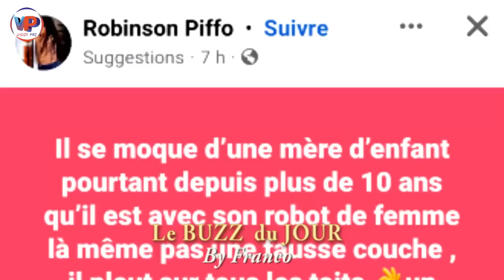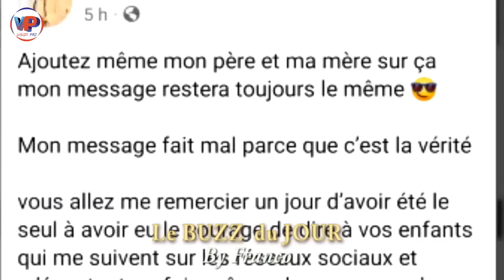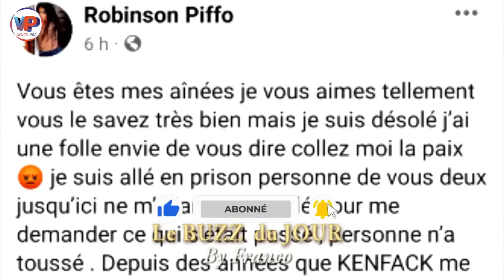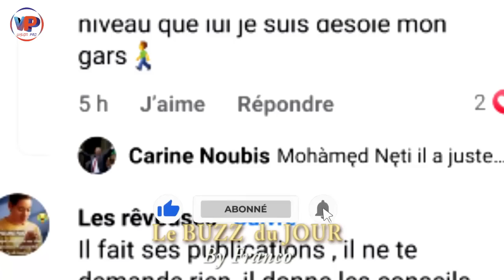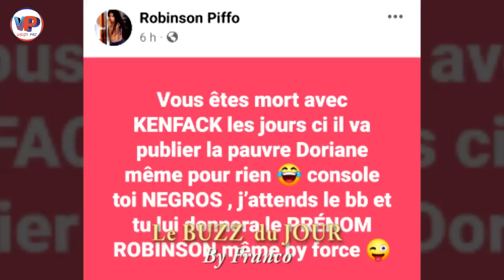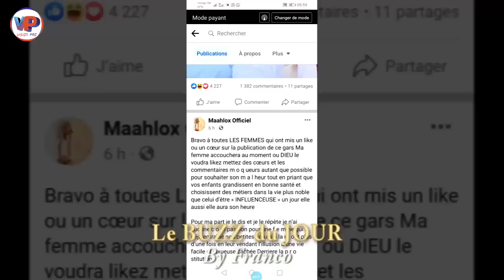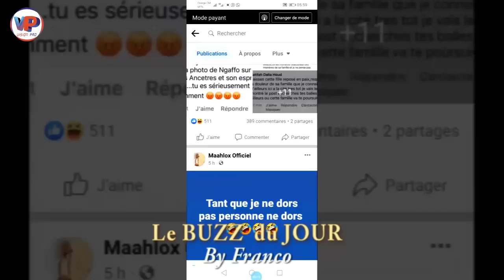⛔C'est grave, voilà déjà Robinson PIFFO et MAALHOX en route pour le Commissariat 😳😳😳Ça va chauffer